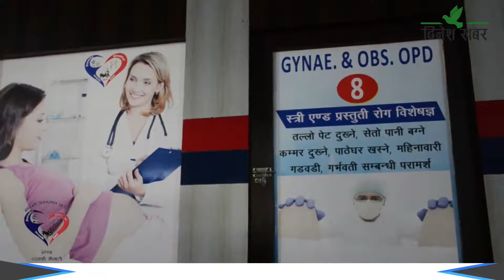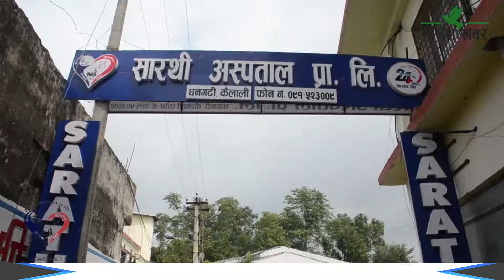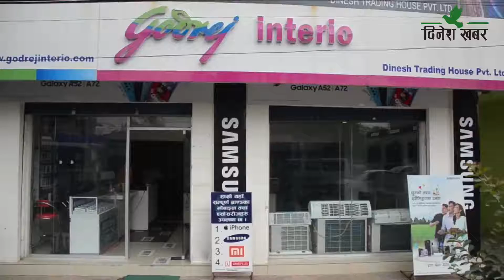Keshav Raj Joshi /Businessman,नियमित शृङ्खलामा, प्रभात-विमर्श,२०७८ कार्तिक ११ गते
Keshav Raj Joshi /Businessman,नियमित शृङ्खलामा, प्रभात-विमर्श कार्यक्रम दिनेश एफ एम(93.8mhz),दिनेश खबरको अफिसियल फेसबूक पेजबाट 8:30 देखी लाइभ हेर्न र सुन्न सक्नु हुन्छ। त्यस्तै दिनेश खबरको युट्यब च्यानलमा पनि कार्यक्रम हेर्न सक्नु हुने छ।,२०७८ कार्तिक ११ गते